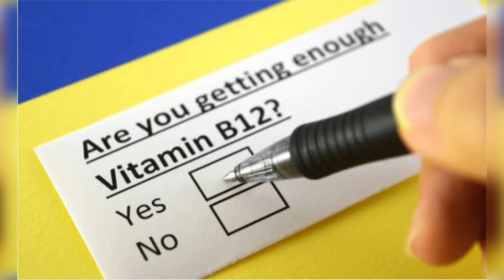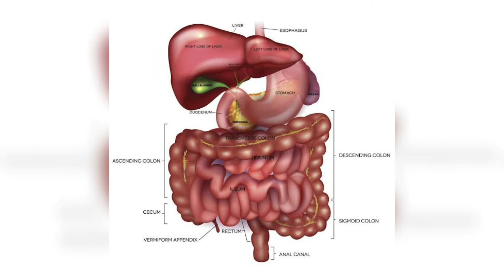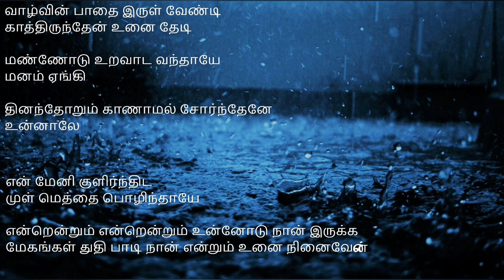The effects of rain || Great things about Rain || Nature's Gift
மழையில் இவ்வளவு  இருக்கா ??? || Great things about Rain || Nature's Gift

Benefits of Rain